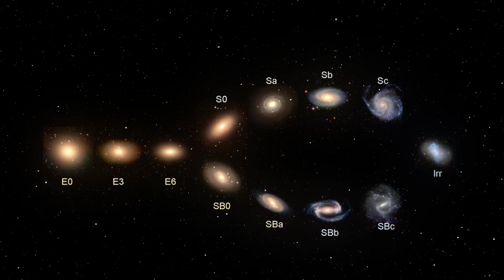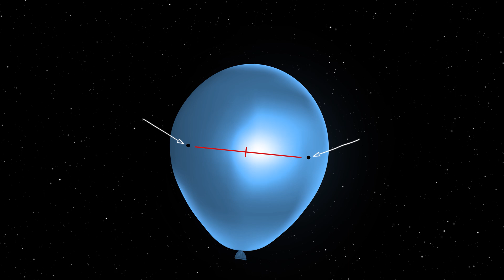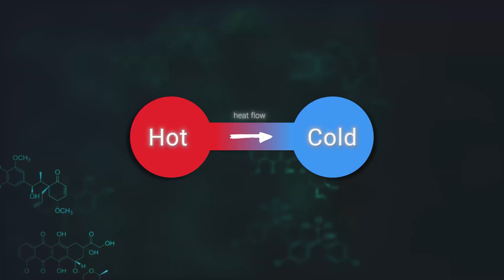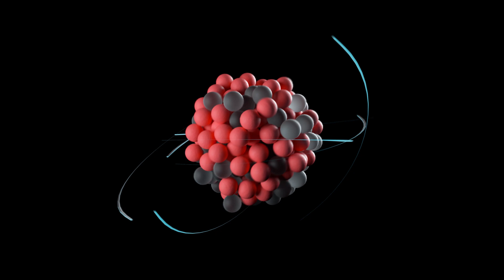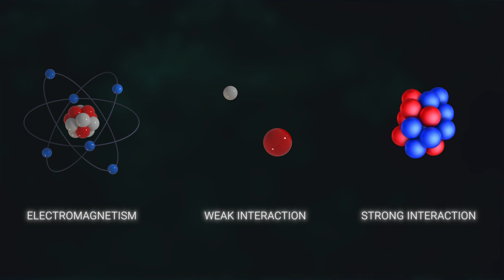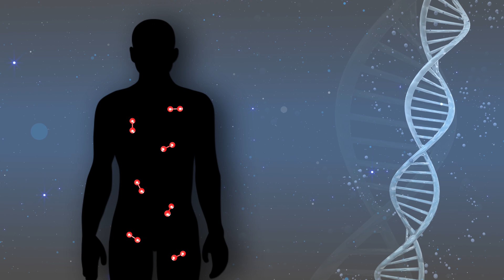What Will the Universe Look Like in 100 Million Years!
In this video, we travel into the future to see what the universe will look like in 100 million years!

As we journey deep into time, we explore the observable universe, Earth, and everything inbetween. This documentary journey is a unique look at the future of our planet and our universe, and it's sure to fascinate and inspire you!